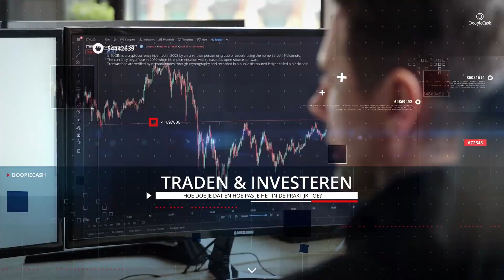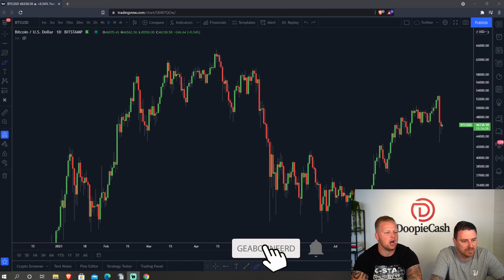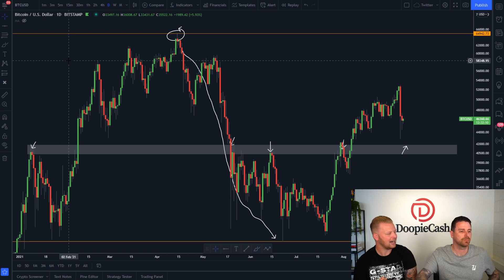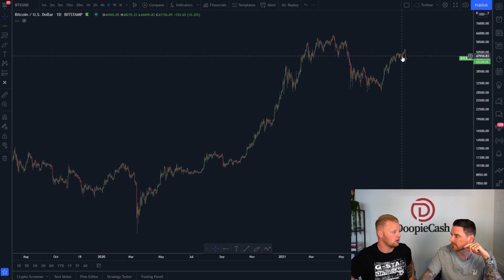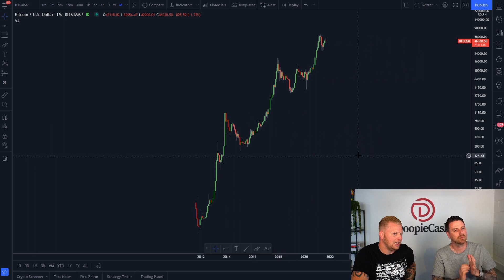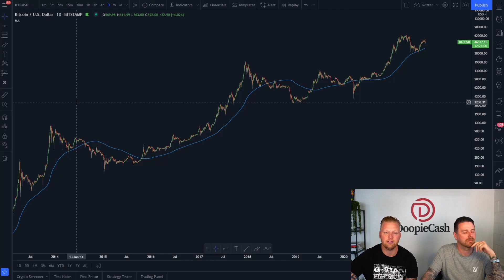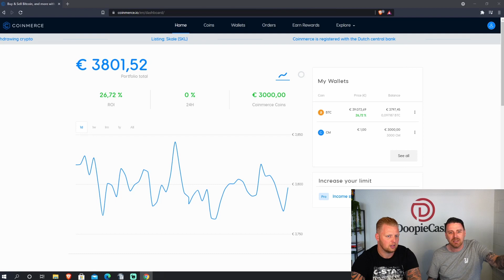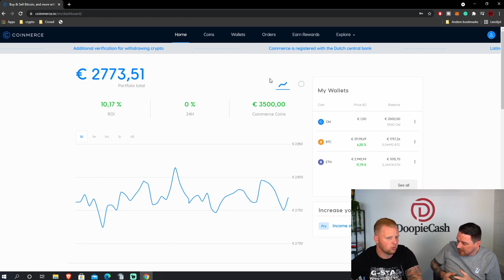Bitcoin KOPEN? | ANGST is een SLECHTE raadgever!